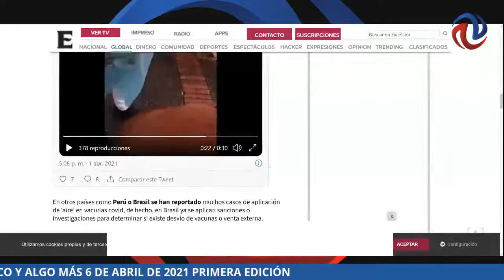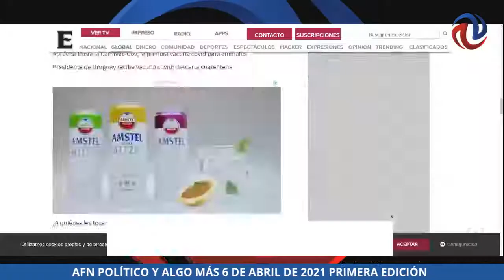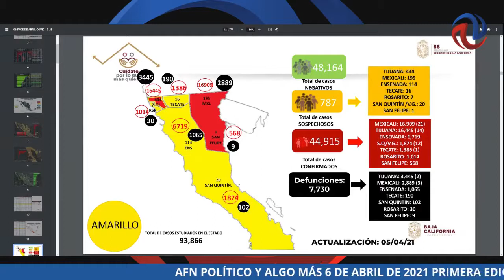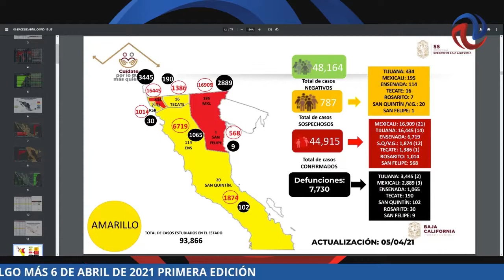AFN POLÍTICO Y ALGO MÁS 6 DE ABRIL DE 2021 PRIMERA EDICIÓN